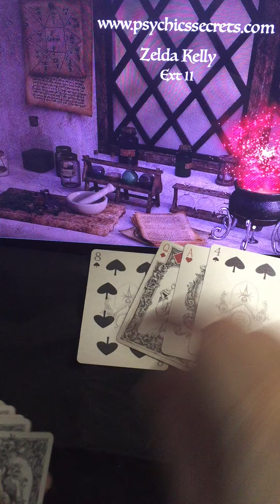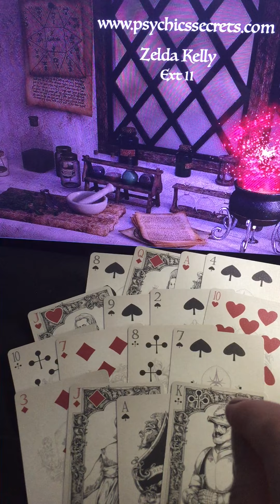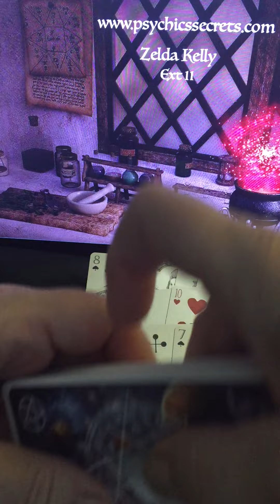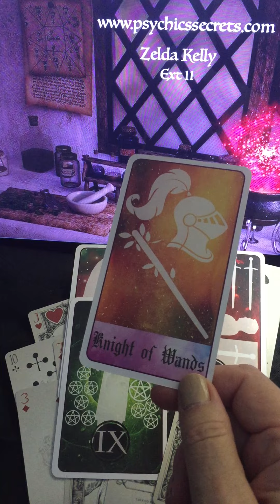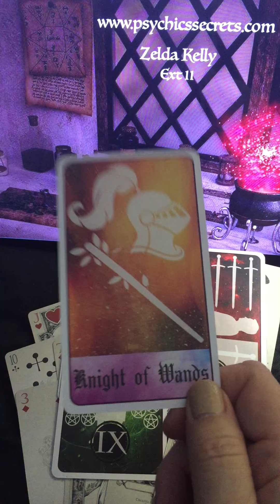♎️ ✨LIBRA TAROT PREDICTIONS -- MAY 2022 ✨♎️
Dear Libra, you're finding your balance in May of 2022! You've risen about and you have money coming, too! Good for you, Libra! 💖